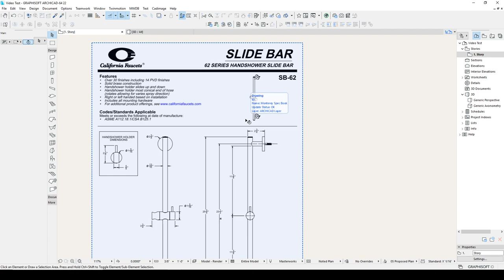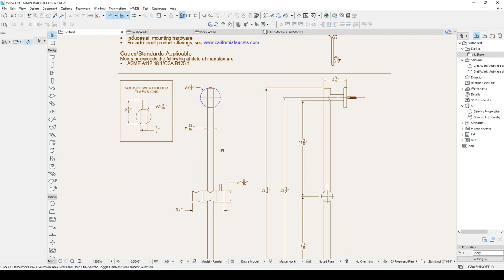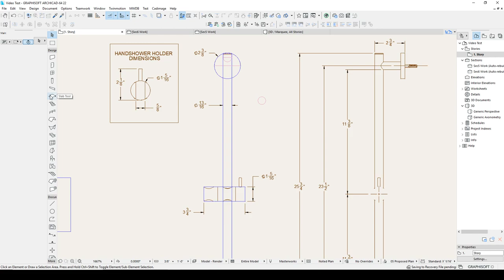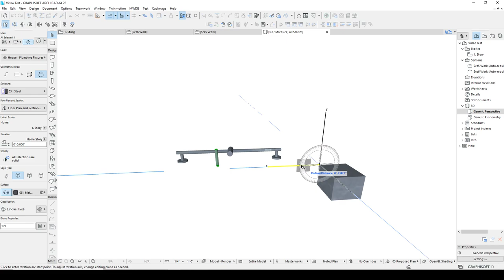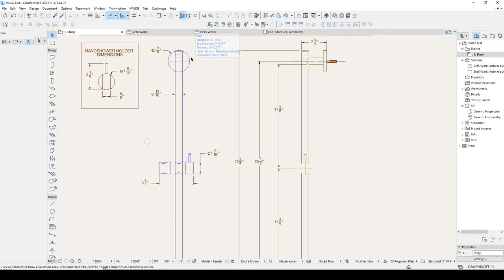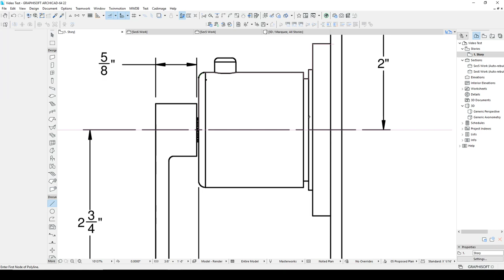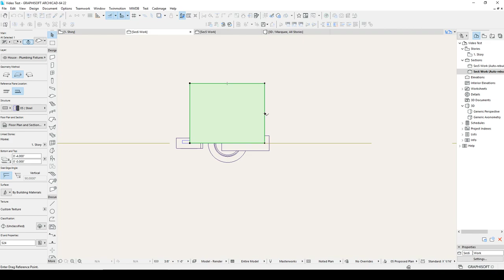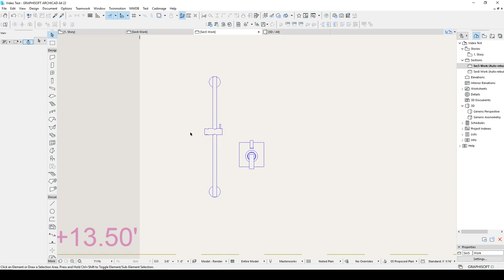3-2 Model Fixtures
Modeling Fixtures from Cut Sheets